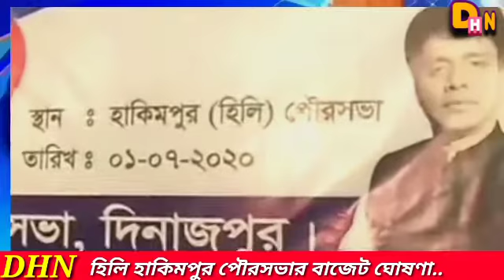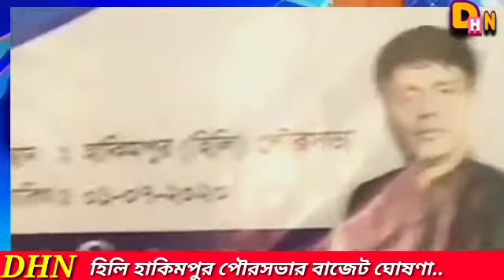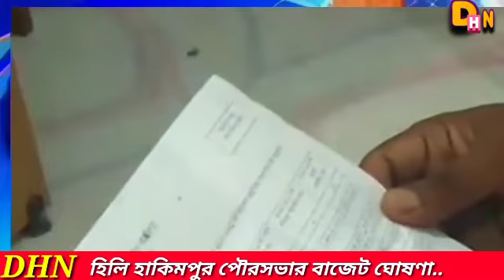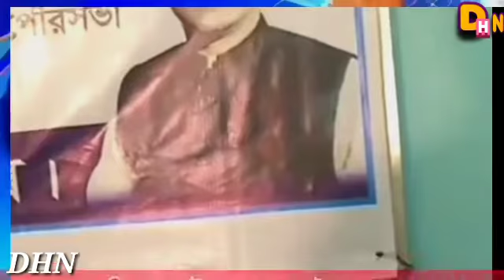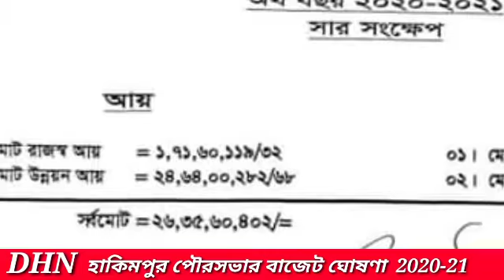হিলি হাকিমপুর পৌরসভার 2020-21 অর্থ বছরের বাজেট ঘোষণা July 2020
হিলি হাকিমপুর পৌরসভার 2020-21 অর্থ বছরের বাজেট ঘোষণা।